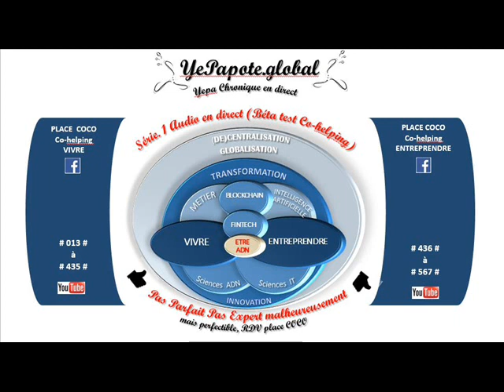#259# Droit à l' image (droit de l'enfant). Ex : risque Majeur plage intimité, vigilance voyeurs ?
MISS YEPAPOTE ?